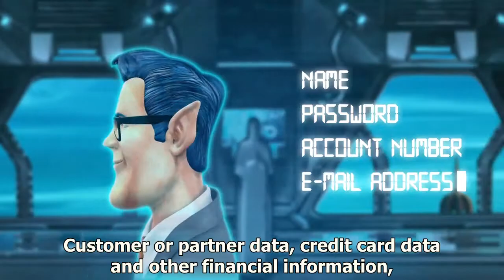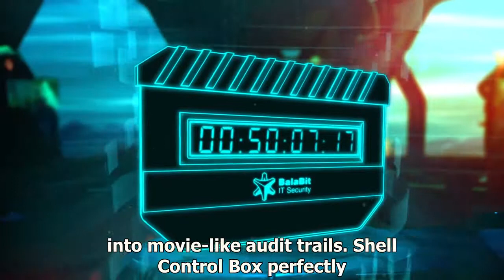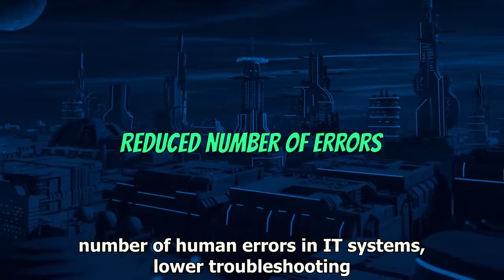[SUBTITLE] Monitor your privileged users with Shell Control Box